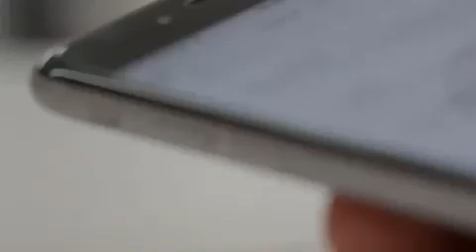Las breves de SlimPlan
Video de Miguel SLIM